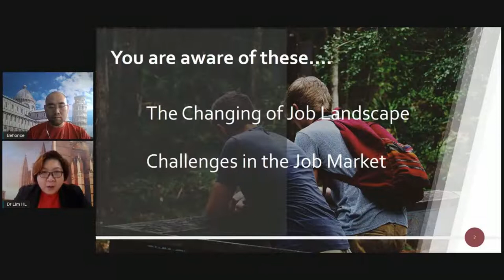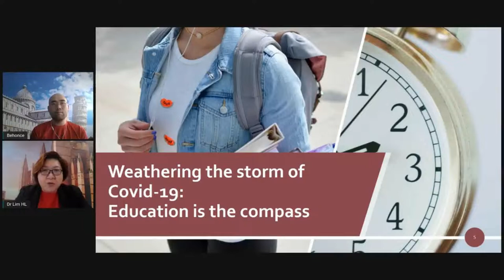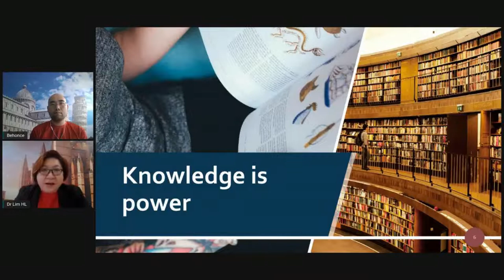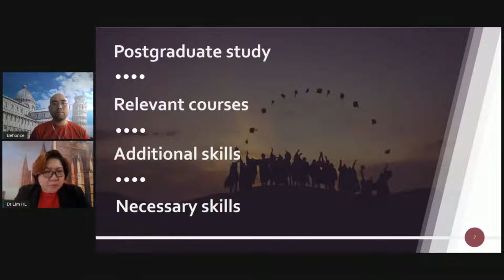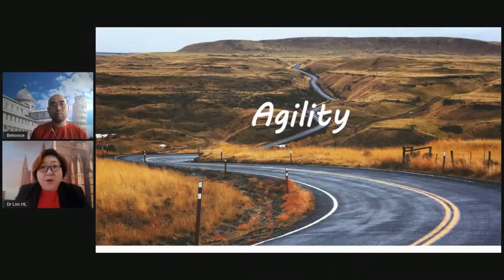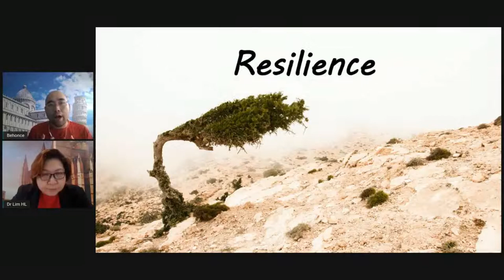Sharing session by Dr Lim Hui Ling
LET 2021 be a time for new beginnings as it is all systems go for businesses in Batu Kawan, Penang as they push for growth this year.

Despite a challenging outlook for the year ahead owing to the raging Covid-19 pandemic, many businesses are hiring new talent and seeking to fill vacancies in order to cope with market demands.

To kickstart the new year, The Ship Campus and Peninsula College will be organising the inaugural Batu Kawan Career Fair 2021. The virtual fair, to be held on March 6 and 7, will feature a mix of talks, presentations and job interviews conducted entirely online.

The fair will feature talks and panel discussions with representatives from the Penang state government and also industry players, covering a wide variety of topics ranging from industry-academia collaboration to unemployment challenges.